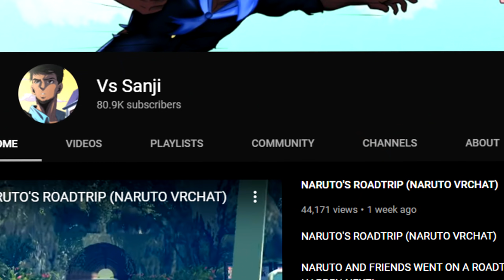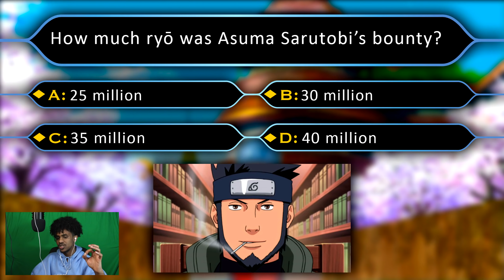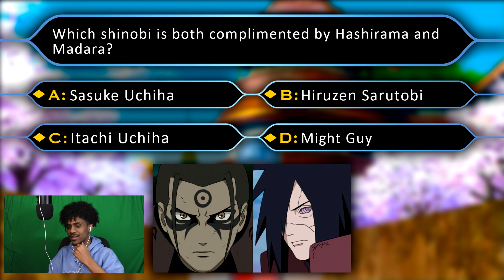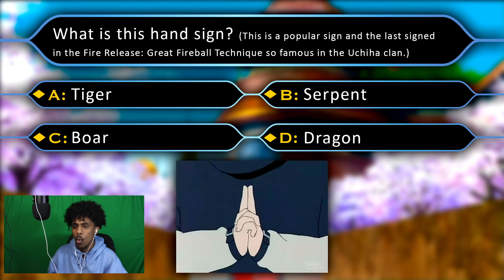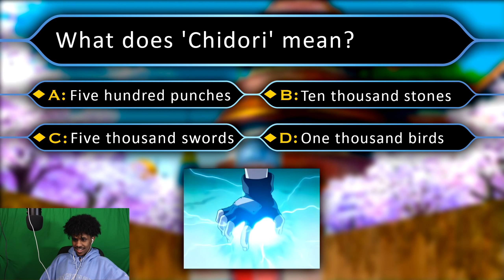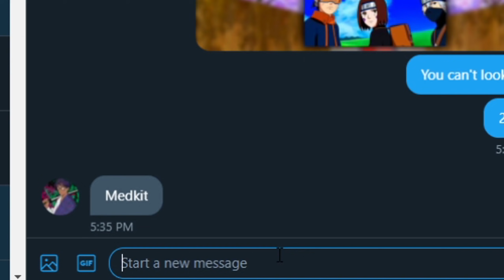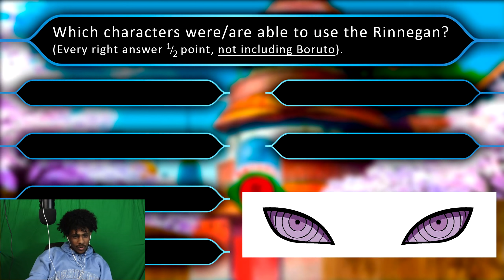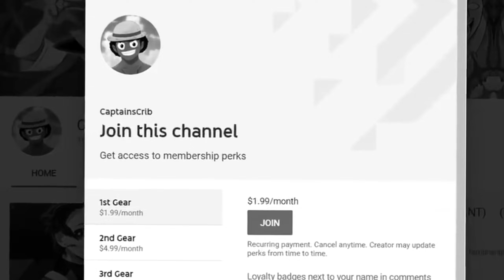THE ULTIMATE NARUTO CULTURE TEST! (ft. Vezypoo & Vs Sanji)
Since you guys asked for it here it is! PART 2! This time we did The Ultimate Naruto Culture Test with the homies Vezypoo and Vs Sanji! Let's just say I didn't do as well as I thought but I didn't do as bad also! LIKE VEZY SAID 5000 LIKES AND PART 2 WILL BE UNLOCKED AND THE ULTIMATENARUTO SHOWDOWN WILL COMMNECE ONCE AGAIN!

➤ Outro: KyojiBlu - GO KART